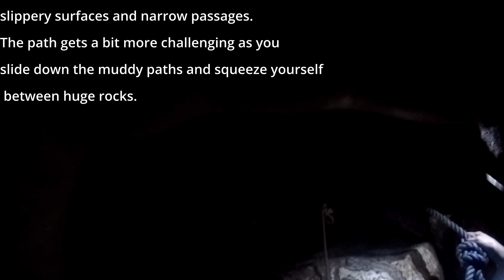Spelunking | Bagumbungan Cave | Brgy. San Isidro, Sta. Cruz, Marinduque Philippines